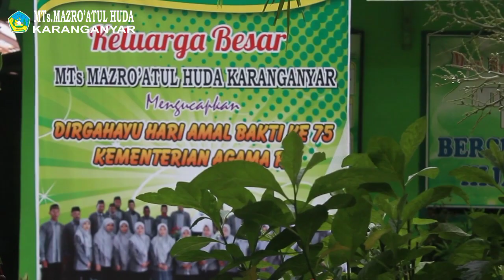X FACTOR MARS MADRASAH FROM MTs.MAZRO'ATUL HUDA KARANGANYAR, BEST AUDITIONS